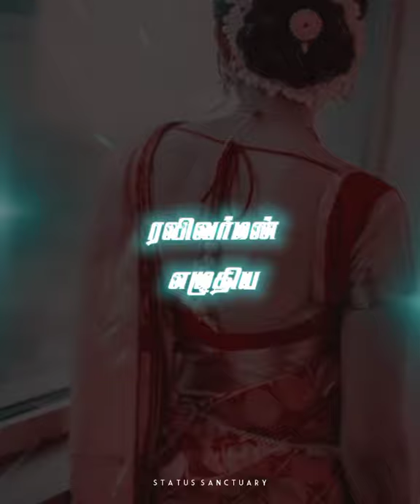Night Vibes 🤤❤️ Penne Unadhu Mellidai Paarthen Song Whatsapp Status 😍🔥 Status Sanctuary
Night Vibes Whatsapp Status Tamil 😍💕

Penne Unadhu Mellidai Paarthen Song Whatsapp Status 😍💕

Status Sanctuary

EdiTs : SrikanTh T

AuDio nD ViDeo RiGhT Is NoT MiNe